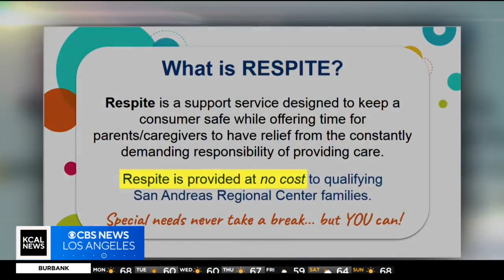Advance LA | Mental Health Monday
Advance LA is a program that helps young people who are neurodiverse transition into adulthood, something parents and caregivers can't do without help. Pat Harvey reports.